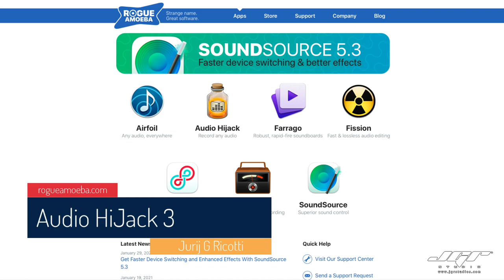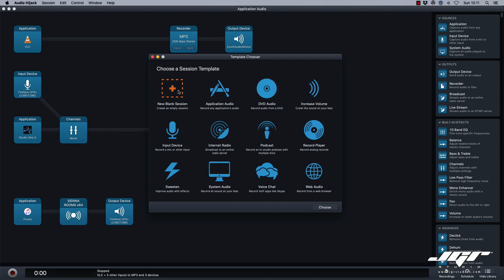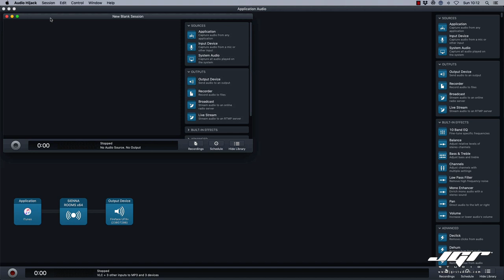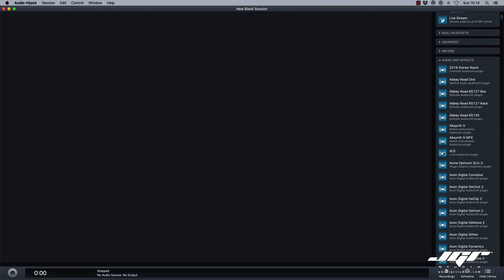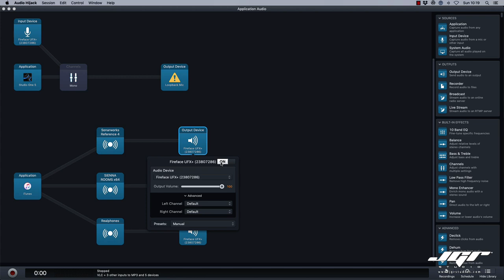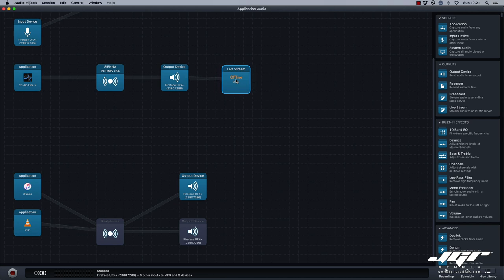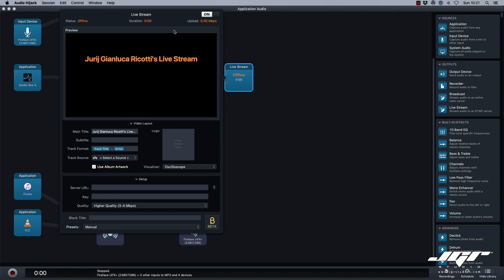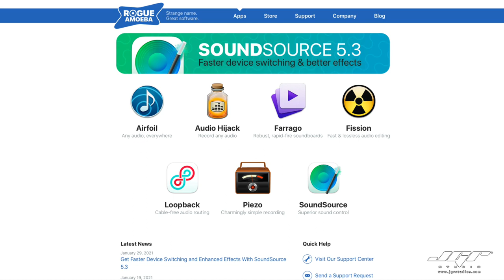Rogue Amoeba Audio Hijack 3 routing audio su Mac senza DAW. Tutorial Recensione ITA